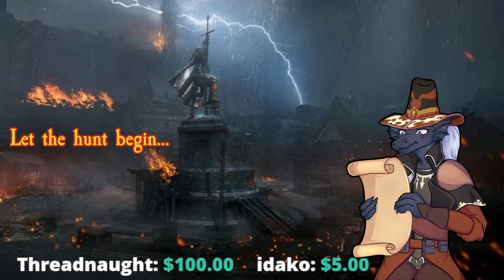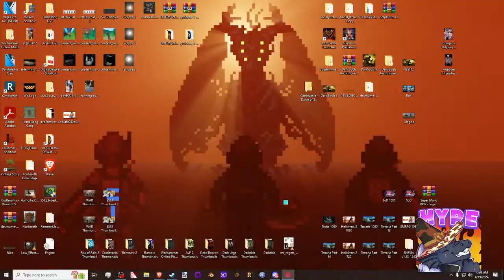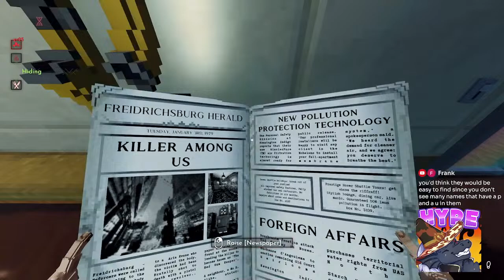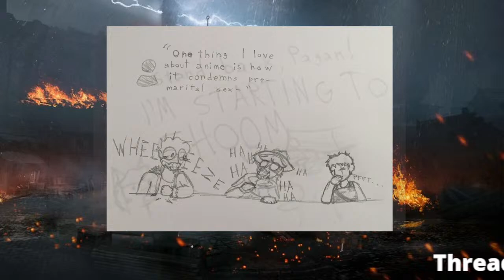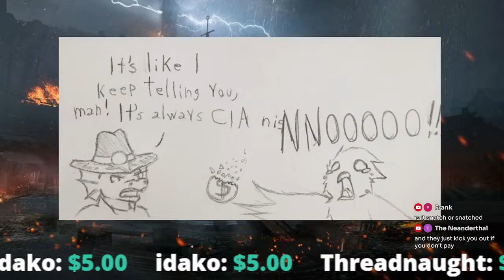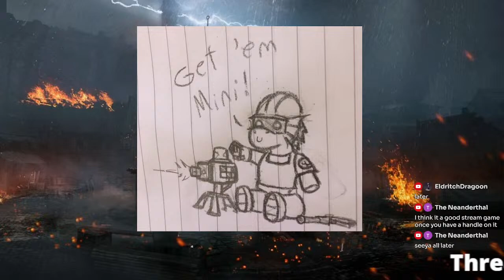[Shadows of Doubt][Blind Playthrough] I smell heresy afoot!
I have had my eye on this game for a long time but never got the chance to play it, so here we are going in completely cold and seeing if we can unravel the mysterious that are laid before us!

(We watch movies every saturday for Saturday Showtime, Bounties to put your shekels towards and discussion on all media... just remember the golden rule, there are no sacred cows!)

Want to put up a bounty not through rumble? Throw some shekels this way